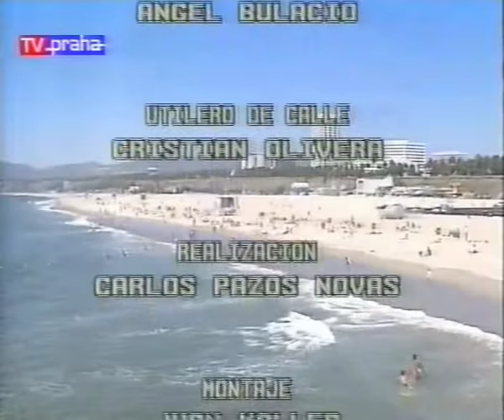Telenovela Manuela Episodio 50 HD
Fernando makes telephone call to his office, in Buenos Aires, and gives orders to Antonio, what's need to be done. When the call is over, Teresa visits Antonio in Fernando's office. Teresa feels, that there's something wrong with Isabel or Fernando. Antonio tries to help discreetly, but the end of the conversation is, that Teresa leaves. Fernando is lying on bed and thinking. What he feels for Isabel, what he feels for Manuela. He can't decide, which one is more important for him. Isabel tries to cover her maculae on her skin. All of the sudden, someone is knocking the door. It is Emilio. Isabel gives him weird welcome, Emilio feels, she is in tense. The talk is about Emilio came unexpected and almost opened the door without request. Emilio tries to calm Isabel down and he loves her and gives her his support, whatever is she hiding, if she hides anything. Cella forgot to follow Bernarda's rule, that nobody from service is allowed to answer the phone, only Bernarda. Cella excuses herself and Bernarda handles the phone herself. Gustavo informs his father, he will make trip to Caňada Seca. Juan, his father, replies, that Gustavo can travel wherever he wants, but after he will pay all his debts. Mariana discuss with her aunt Mercedes the journey to Buenos Aires. She wants to spend some time with Gustavo. Emilio continutes to demostrate his feelings and support to Isabel, finishing it with passionate kiss. Manuela spots Fernando approaching the reception of pension Amelia and gives quick order to Amelia inform Fernando, that she is away. Amelia does, what has been told and Fernando leaves. When Amelia tries to learn, why Manuela wanted this, she has no success. Emilio and Isabel went for a walk. Emilio demonstrates his feelings over and over again. Isabel gives him a hidden warning, that guys, who do whatever the girls want, doesn't mean automatically, they will be loved by the girls. Mercedes visited the tomb of Corrado. She is accompanied by father José and they discuss Mariana's will to spend some time in Buenos Aires. Gustavo almost interrogates Estela, his friend, who informs him, she is pregnant with him. After a bunch of questions, she leaves with anger. Mercedes explains, she feels alone, when Manuela and Rudy are abroad. And with Mariana leaving, Mercedes will be alone completely. After that, Mercedes discuss Mariana's relationship with Gustavo. Father José assures her, there's nothing to be fear of. Rudy and Manuela went sightseeing of Rome and Vatican. Luisa talks with Mariana. Luisa wants to know, what first intercourse looks like. Mariana responds, it is difficult to explain, that the best is to live through. Isabel makes telephone call with Bernarda. After a while, Isabel tells Bernarda, that she is in Madrid with Emilio. Bernarda tries to warn her and prevents her for doing anything inappropriate, but Isabel responds, she will behave as she wants to. Manuela and Rudy return to pension Amelia and eating ice-cream. When Manuela discovers, that Rudy's ice cream is better than hers, she steals his ice-cream and runs out to the pension and hides his ice-cream by Rosario. Upset Rosario gives Rudy his ice-cream in hand but with the cream onwards, so Rudy's hand is cold, wet and dirty. Fernando thinks about to buy a scooter for Manuela. Mercedes talks with Rafael about Mariana and Gustavo. Rafael doesn't like Gustavo at all. Rafael feels, there's something fake about him. Mercedes likes Gustavo way better. In café, Emilio invites Isabel to spend evening with him. When the talk turns into Isabel wardrobe, which Emilio suggest to be thin, semitransparent and short, Isabel leaves with anger and fear. Leopoldo leaves Salinas' residence in tennis club. He says goodbye to Teresa, who wants to assure herself, that Leopoldo has no more feelings for Celeste, who she supposed to be fired. When Manuela finishes the letter for mom, Mercedes, in presence of Rosario, Rosario tells her, that Fernando was in pension, asking for Manuela. But Rudy told him, that Manuela isn't present and Ferando left. Sir Incaust gave orders to Gustavo to park the car. When Incaust went to his appartment, one girl stepped in his way, informing him, she is pregnant with his son and she wants to speak with him. In pub, the girl tries to persuade sir Incaust to solve her problem with his son. After a while, she learns, that Incaust's son is dead and then it is revealed, that Gustavo lied almost everyone about who his father is. Isabel prepares herself for the evening spent with Emilio. Somebody knocks the door and hotel service brings the dinner. It is Emilio, who surprised Isabel. After a short talk, the serenade for Isabel is played under the window of Isabel's room. When Emilio tries to seduce Isabel, he fails and Isabel locks her in bathroom.